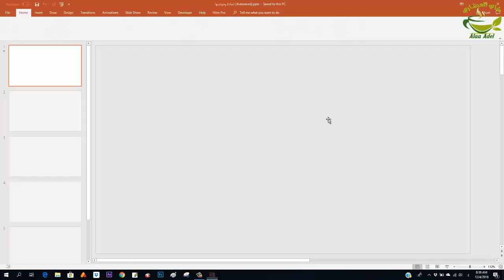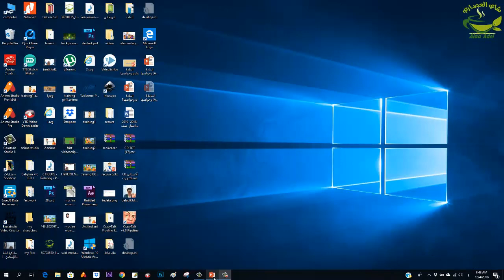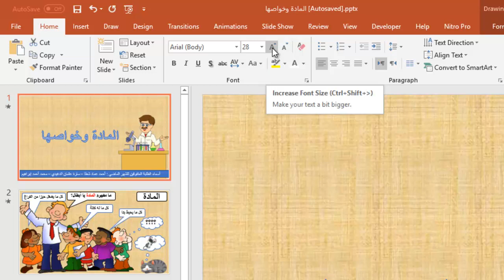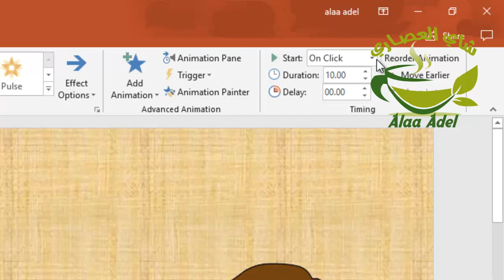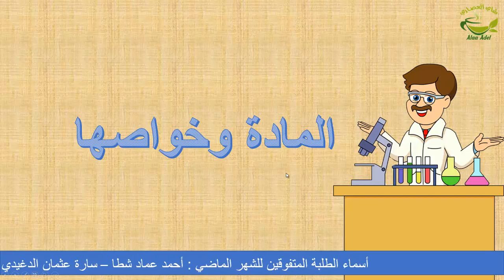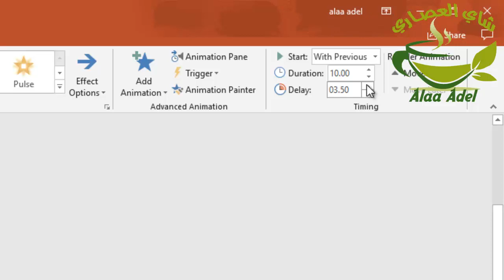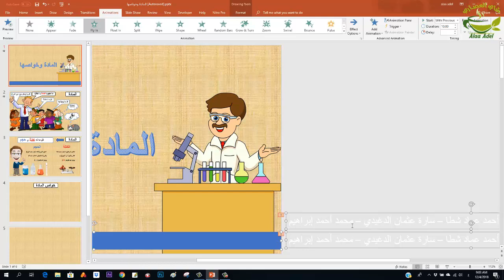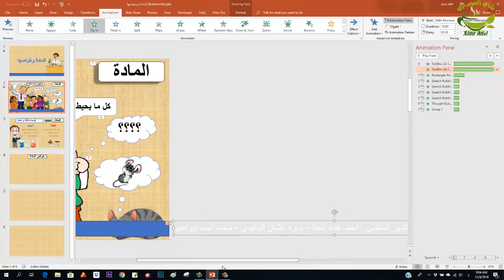News bar with PowerPoint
طريقة عمل شريط الأخبار في عروض البوربوينت